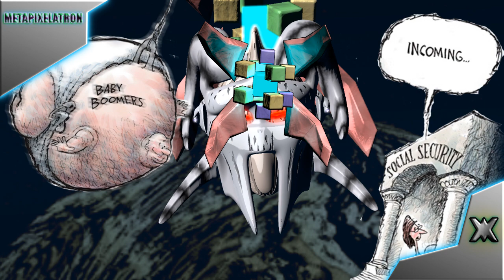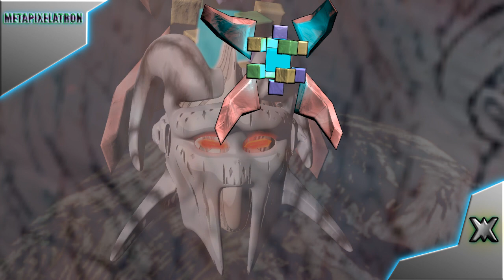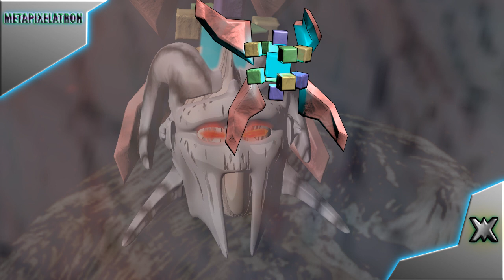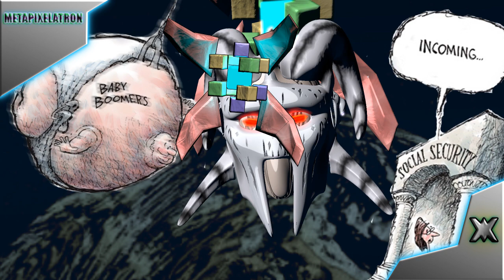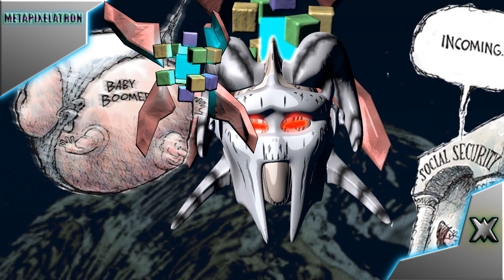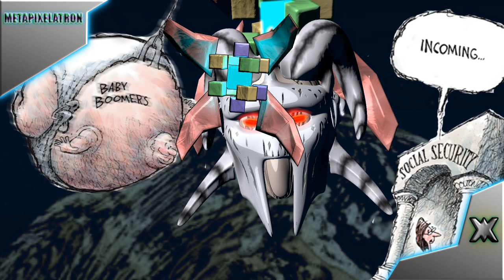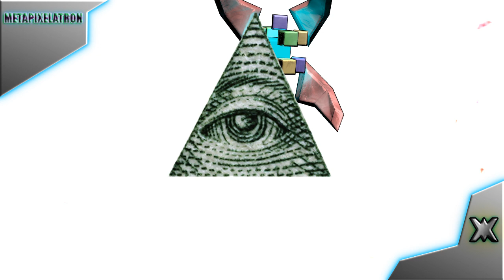BABY BOOMERS ARE THE WORST GENERATION OF ALL TIMES EVER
I am going to rant about the worst generation of all times ever.

I am talking about those Baby Boomers.

One cannot talk about the impending collapse of human civilization, without exposing this notorious group of particularly weird creatures.

You see, the reason why the Baby Boomers are the worst generation of all times ever, is because they have literally plunged society into the worst potential timeline of events since the beginning of human history.

Not only that, but they have also made sure to waste all of the resources which were available to them, at an abundance which had never been seen before.

During their prime time, they have literally had more resources available to them than all of the human generations of all times combined.

Those greedy and selfish creatures, will leave the future generations with nothing but huge piles of junkyards and an ever-growing debt.

When the millennial generation was born, the Boomers already had control of the entire political system, as well as the media.

The evil narcissists did everything they could to bombard the younger generations with negative propaganda, as well as legal obstacles to prevent millennials and gen x people from being a competition to the Boomers in the work market.

Also, Boomers made sure to destroy the education system, by creating a bunch of useless college courses, so they could employ themselves as professors, while at the same time destroy the chances of millennials in the future labor market.

And now, they will proceed to claim that all of the failures of the system are to be blamed on millennials and gen X people.

Also, those greedy ancient mummies, have bought properties for very cheap, and now they want younger generations to pay very expensive rents or to buy their houses for a lot more than they are worth.

Indeed, and the Boomers also want the millennials and gen X people to put money in the empty social security coffers, so they can live off of their retirement, but that is simply not going to happen.

Well well, what do you think is going to happen when you Boomers try to retire?

Baby Boomers have succeeded in creating the perfect parasitical system, but ended up sucking up all the life force of it's host, basically destroying most of the positive aspects of society.

I hope the Trumpo eliminates your social security money and health care.

Your stupid overvalued properties are not going to be worth more than a rotten banana peel, during the collapse of this failed economic system.

The future that you have created looks doomy and gloomy.

What did you expect, you selfish, self-aggrandizing and narcissistic hippies?

You have irresponsibly created a system that cannot be sustained, and now it shall collapse on it's own weight.

Your pyramid scheme is going to crash hard.

Yes, indeed, it is all coming down and you Boomers seem to have many strings attached to it.

And... as the dusk of the old world approaches, you can almost feel the despair creeping in, dear old ones.

The future the Boomers have created is no future at all... as it leads directly back to the stone age.

Wake up, this is nothing but a massive ponzi scheme.

So, keep mocking the young people, but remember that one day you will be at their mercy due to your very own bad choices...

It's up to the young ones to save us from this mess now, even though they were exploited and abused by you narcissistic old farts at any opportunity that appeared.

You Boomers should better start helping, instead of trying to put obstacles to any kind of progress coming from the younger generations.

I know that the Baby Boomers seem like an everlasting nightmare that just won't go away, but you millennials need to wake up and wield the fire of truth.

Only the truth can destroy this evil and corrupt machine-like system.

The world must know, about the injustice that has been committed by the Baby Boomer generation, and that these old empty husks of humanity must seek to right their wrongs or forfeit their retirement, until the very end.

It is inevitable, don't you see?

The Golden Rule must be upheld at all costs!

Selfishness and egotistical practices of this system must be abolished... because... the true destiny of humanity depends on it...

Well well well, that was it.

Have yourself a Jolly Good time, ok?

I make all kinds of content, including tin foil hat conspiracy theories and happy sunshine videos very much like this one.

As you know very well, there's not enough of those kinds of videos in the internet, isn't that so?